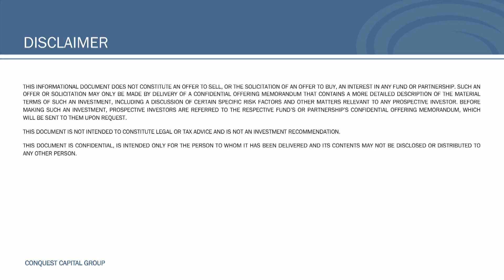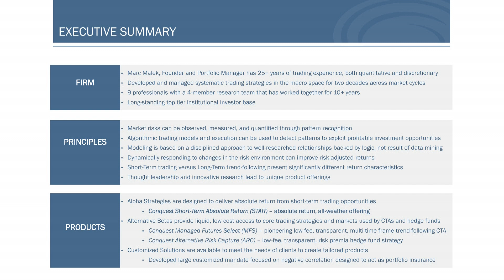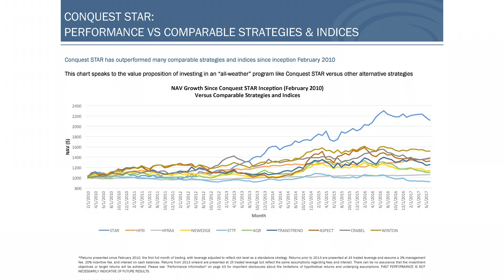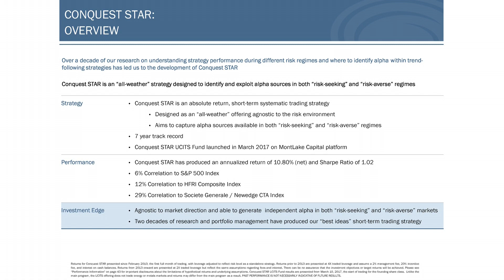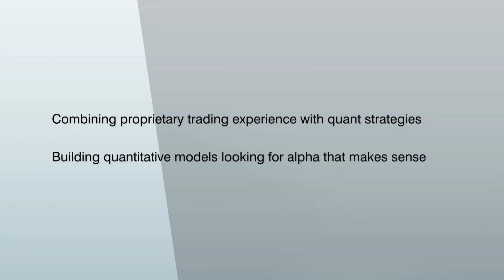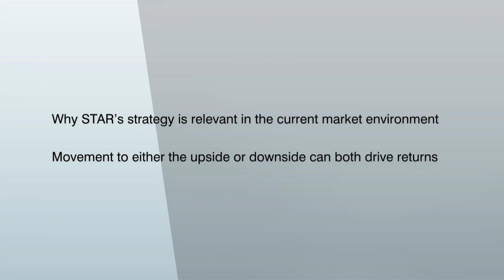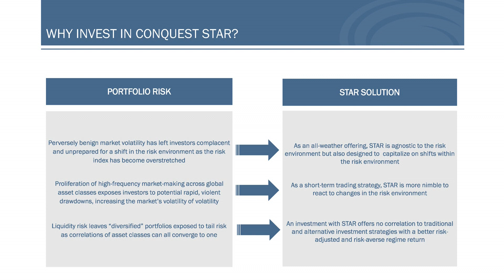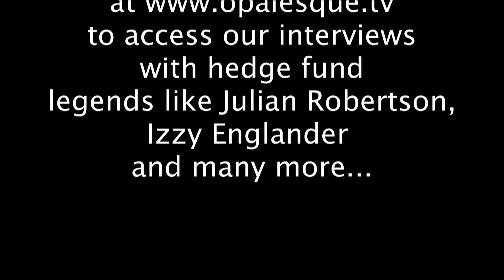Marc Malek: Artificial intelligence, tanks and dynamic risk allocation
Chapters:

00:00 - Intro

00:40 - Marc Malek: From NASA’s jet propulsion laboratory to the foundation of Conquest Capital Group

02:40 - Marc creates the Conqest Risk Aversion Index, published by Bloomberg since 2005

03:32 - Conquest STAR, a best ideas strategy with an all-weather approach. The “oxygen” for the strategy is market movement.

05:32 - Combining proprietary trading experience with quant strategies. Building quantitative models looking for alpha that makes sense.

06:22 - Where are we in the risk environment today?

07:21 - Why STAR’s strategy is relevant in the current market environment. Movement to either the upside or downside can both drive returns.

Marc Malek is the Founder and Managing Partner of Conquest Capital Group, an alternative asset manager based in New York with roughly a half billion dollars in assets under management.  The firm’s Conquest STAR program was launched in 2010 as a best ideas, all-weather strategy, and has returned 10.80% annualized net of fees since inception.  In this Opalesque.TV interview, Marc talks about his fascinating path leading to the launch of CCG, and also the variety of quantitative and proprietary trading experience in his career that lead to the creation of the STAR program and construction of the portfolio.

While studying neural networks and artificial intelligence at Cal Tech, Marc received a grant from the Pentagon through NASA’s Jet Propulsion Laboratory to do a study on how to position tanks on the battlefield to optimize the chance of winning.  This research inevitably had applications in finance and Marc was recruited by Wall Street.  After working for Solomon Brothers and then as a trader for a hedge fund, he was recruited by UBS to build their global FX exotic derivatives business in New York, London, and Tokyo.  He then served as Head of Proprietary Trading in Europe and the Americas in FX and derivatives, before launching Conquest Capital Group. This breadth of experience gave him a dynamic perspective of how to apply proprietary trading lessons to fuel idea generation in looking for market opportunities, and applying those ideas into his systematic strategies. The firm looks two dimensionally, by first looking for “alpha that makes sense,” and is explainable, and then incorporating the quantitative perspective.

Marc also created the Risk Aversion Index to better understand the risk environment, and to give a reflection of the overall risk appetite in the market. Bloomberg has been publishing the index since 2005.  The index has an application to the STAR program, because the modeling allows a dynamic risk allocation by measuring the statistically significant effect of risk appetites on various sectors and strategies. Conquest can thereby apply the four systematic substrategies within the program to find the best opportunities in both risk seeking and risk averse environments.  While the program is modeled to make money regardless of market direction, the “oxygen” for the strategy is market movement, and seeks to generate large returns in highly volatile markets, such as a market selloff.  This makes 2017, which is nearly 100% risk seeking, an optimal risk environment for STAR’s strategy.